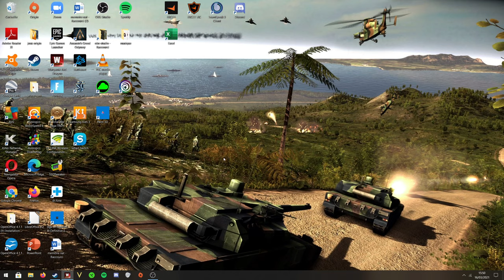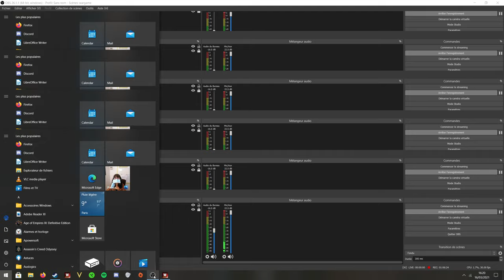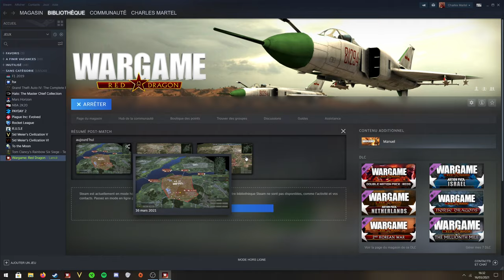specialisation guides : how to play moto (outdated) wargame red dragon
chapter :
0:00 my plan
3:40 why using moto?
15:35 moto decks
36:40 general tips
48:25 opening strat
55:20 mid game strat, defending grounds
59:30 multitasking
1:12:00 grinding on deep forest